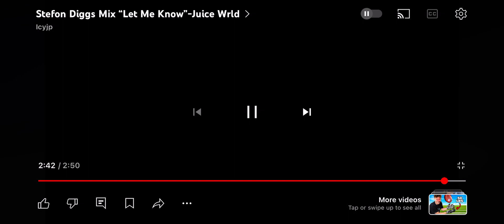Stefondiggsmix juice WRLD let me know Minnesota Vikings June3